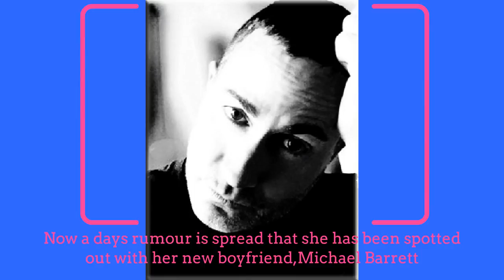Anna Faris Dating Again 2 Months After Chris Pratt Split | Daily Pop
The "Mom" actress is reportedly seeing cinematographer Michael Barrett months after announcing her divorce from Pratt. Watch "Daily Pop" weekdays at 12|11c on E!
Anna Faris Dating Again 2 Months After Chris Pratt Split | Daily Pop | E! News
Anna Faris Dating Michael Barrett After Chris Pratt Split
Anna Faris Dating ‘Overboard’ Cinematographer Michael Barrett After Chris Pratt Split

Get it girl! Pakistani monetary unit Faris has found new love once her heartrending split from Chris Pratt. We’ve got the small print on her new guy, her ‘Overboard’ photographer Michael Barrett.

Well this can be the simplest way to urge over a divorce! Pakistani monetary unit Faris, 40, isn’t shedding any tears over her split from husband of eight years Chris Pratt, 38. She’s already found a brand new man and contains a history of operating with him professionally. Michael Barrett, 47, could be a well-loved photographer that has the films Ted, concerning Last Night and Zoookeeper to his credits, beside Anna’s latest film, a revive of the classic 1987 rom-com classic Overboard.

Now the 2 ar reportedly qualitative analysis once her tragic split from Chris in August, and in line with TMZ, she’s been back within the saddle ever since. the location reports that Pakistani monetary unit and Michael were seen double within the last week at an equivalent Pacific Palisades edifice putt on a serious personal organiser show. the location says that they were 1st noticed trying sort of a couple at Malibu’s notable Neptune’s web wayside diner in Gregorian calendar month.
“Anna and Michael were implausibly shut and comfy with one another. They were terribly concealed and unbroken a reasonably low profile. She was very comfy with him and looked comfy around him nearly like that they had gone on several dates before. Pakistani monetary unit laughed plenty and perpetually had a smile on her face,” a supply tells HollywoodLife24 completely concerning their Palisades date. “She was glowing whereas they Sabbatum on the area and Ate dinner and it fully gave the impression of they were on a date. He was abundantly into her and that they shared a bottle of wine. He was a consummate gentleman as he even scooped her food into her to-go box for her. it had been very cute.”

Hollywood’s cutest couple confirmed their separation in August, setting fans heartsick. however worry not, because the mater star says they’re still implausibly shut. Pakistani monetary unit’s close to unharness a memoir referred to as Anna Faris Is Unqualified and she’s spilling that she and also the Guardians of the Galaxy star ar still besties. “There continues to be such a lot laughter in our lives along, and he's therefore happy with ME, still,” she told individuals. “We watched one another grow, and he still cracks ME up all the time. and that i assume I crack him up — unless he’s a very smart actor and nice at faking laughter.” The couple share a five-year-old son Jack and Pakistani monetary unit is aware of what proportion individuals precious the previous couple’s relationship.“It’s apprehensible that folks appeared therefore invested with in our happiness along. All I will say this is, it’s all true, that we tend to really love one another, and that we love one another, i believe it still comes through.”
HollywoodLifers, did you think that Pakistani monetary unit would be the primary to maneuver on from her relationship with Chris? Or did you think that he would be the one to go out with a brand new lady?